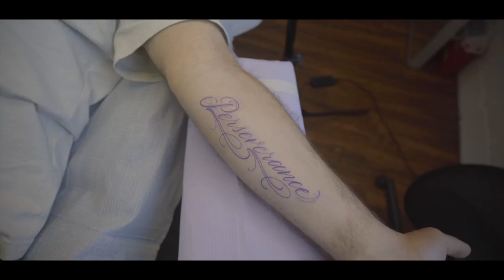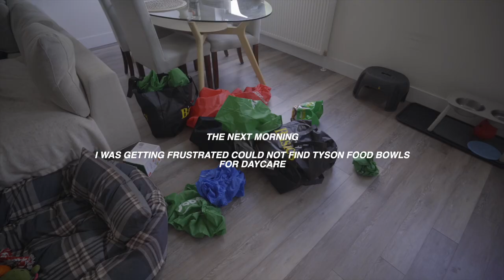This Is Unexpected!